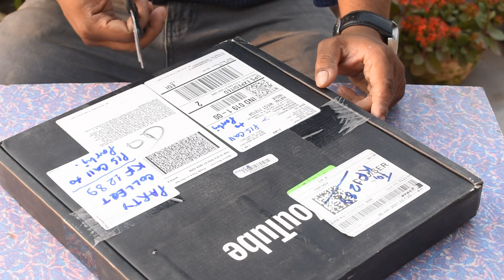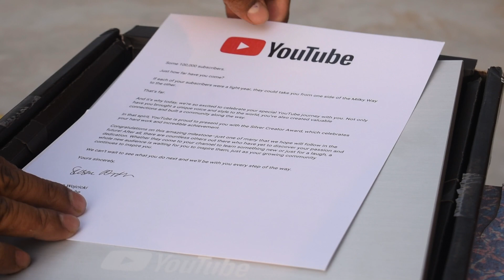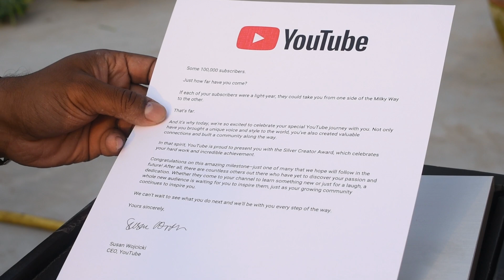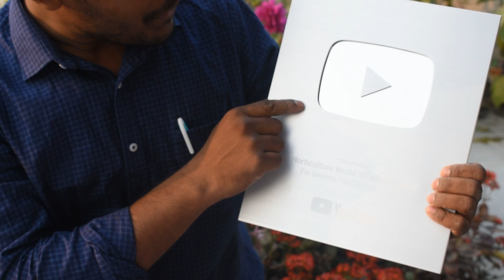সিলভার ক্রিয়েটর আওয়ার্ড#হর্টিকালচার ওয়ার্ল্ড আপনাদের জন্য ##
আজকের ভিডিও টি অবশ্যই দেখবেন।।পাশে থাকবেন বন্ধু।।আজকের উপহার আপনাদের সকলকে উৎসর্গ করলাম।।।ধন্যবাদ বন্ধু।।।